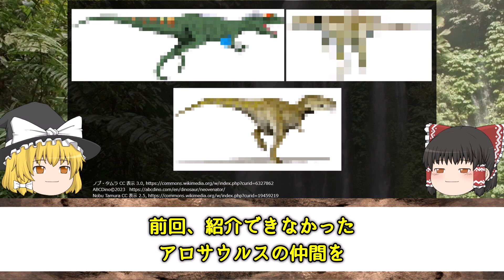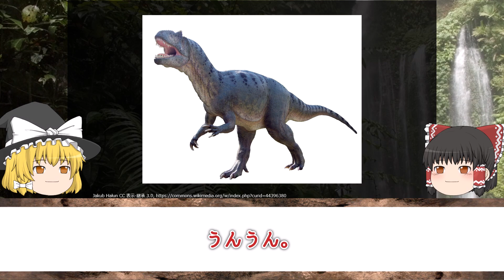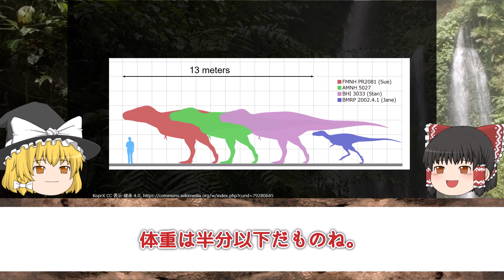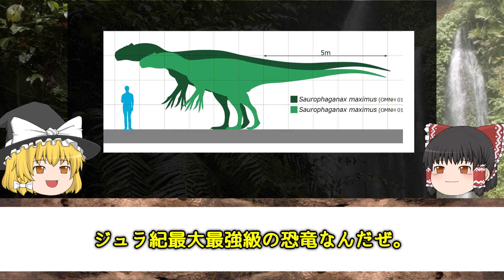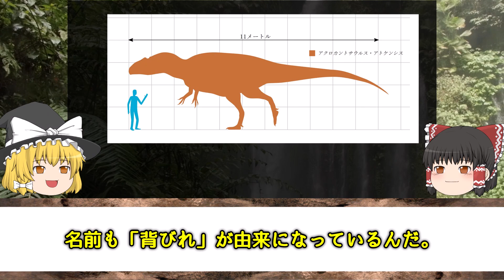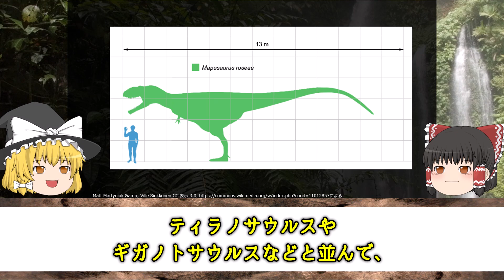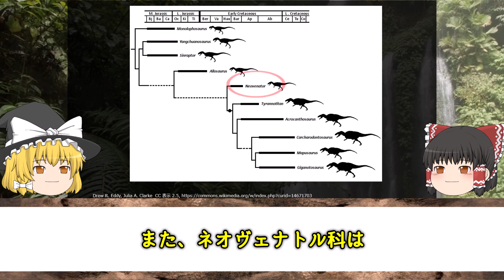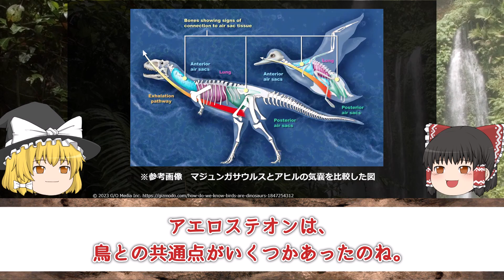【ゆっくり解説】ジュラ紀の暴君アロサウルスとその仲間たち Part2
以前にも解説した、アロサウルスとその仲間の恐竜の第2段となります。
アロサウルス好きさん集まれ～！

【目次】

0:00　オープニング
0:44　ジュラ紀最強アロサウルスの仲間の秘密とは？！
1:51　アロサウルスのおさらい
3:57　サウロファガナクス
6:15　アクロカントサウルス
8:55　マプサウルス
11:16　ネオヴェナトル
13:06　アエロステオン

◆新春 大型肉食恐竜祭り！！最強人気ランキング あなたの好きな恐竜は何位？！

◆ティラノサウルスのそっくりさん？！カルカロドントサウルスとは一体何者か？

◆Wikipedia